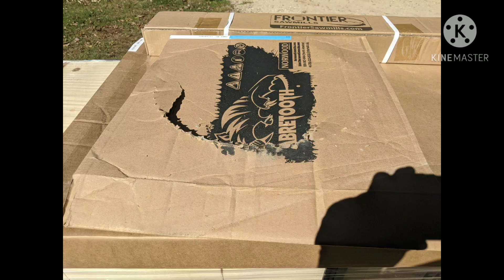The Frontier Os27 Has arrived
The Frontier OS27 arrived. in the video I show you pictures of the box, the packaging, the crates, parts of the build, and our first runs.